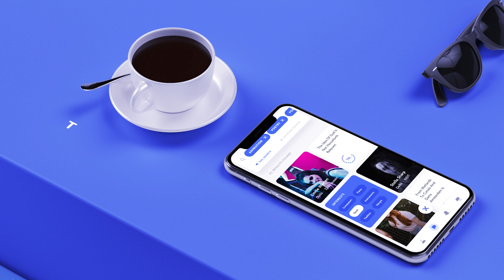Datsme search mode - Redefining the power of social media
Introducing the Best Feature Social Media has to offer: Datsme Tag Search
The all new Datsme 2.0 allows you to search people on the basis of their Hobbies, Personality, Nature & Interests from more than 19 different categories. With more than 300 tags to search and choose, we offer you to create your own Chain Reaction.

The Possibilities? Endless.

Find meaningful friendships that last. Powered by Tags and backed by psychologically determined parameters, Datsme 2.0 finds highly compatible people in your vicinity with a touch.
You can also choose to search multiple tags at one time. The Sorting feature will also give you access to sort people on the basis of their activity, level and distance.
So, what are you waiting for? Click the link below and download the Datsme 2.0 app Now!!!